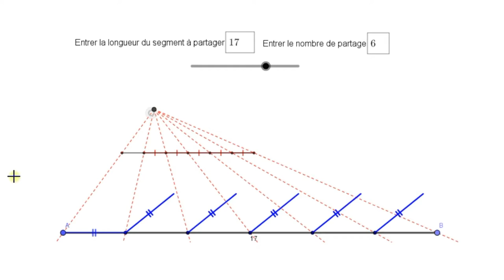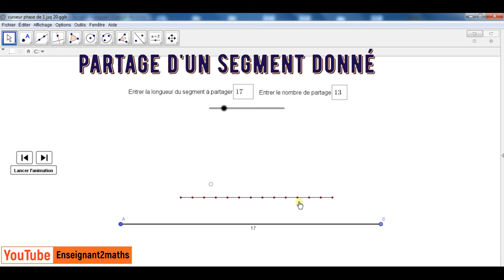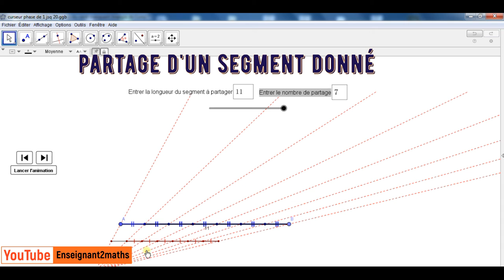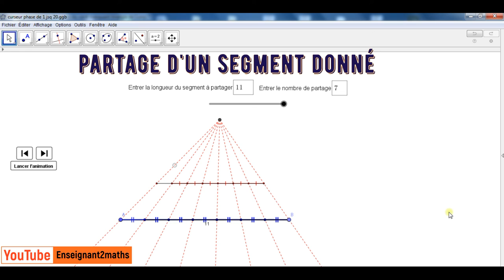GeoGebra : Partage d'un segment en segments isométriques الجيوجبرا : تقسيم قطعة إلى قطع متقايسة